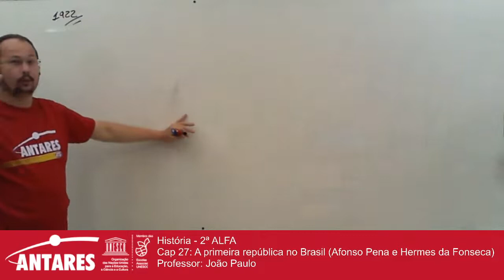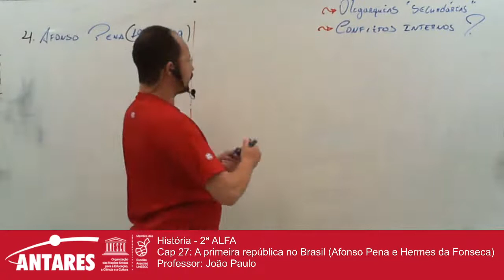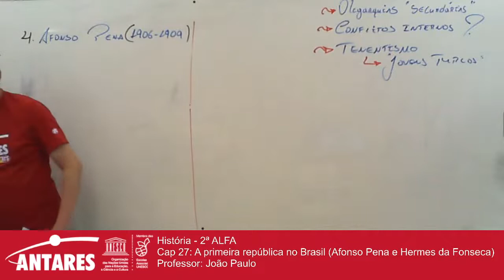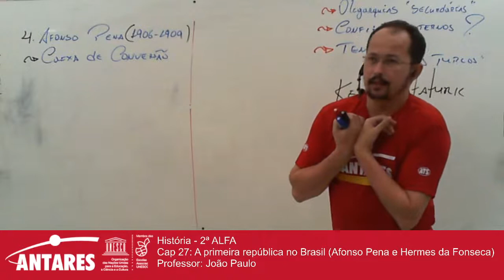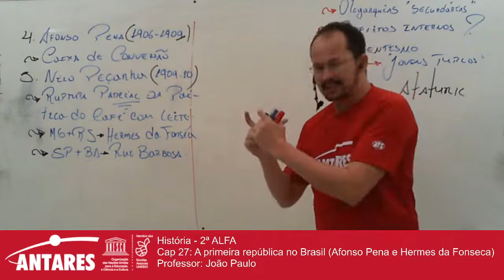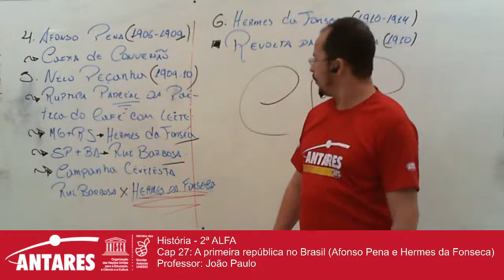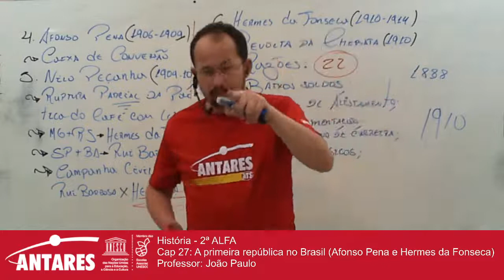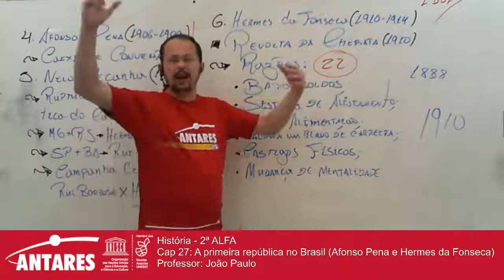História - 2ª ALFA Cap 27: A primeira república no Brasil (Afonso Pena e hermes da Fonseca)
História - 2ª ALFA
Cap 27: A primeira república no Brasil (Afonso Pena e hermes da Fonseca)
Professor: João Paulo